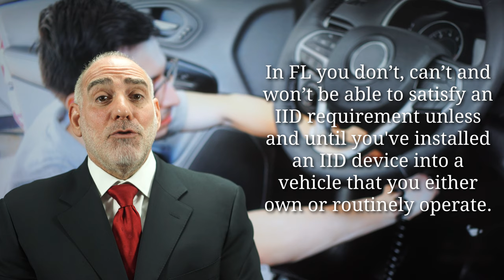308) If I don’t have a Car how do I get an Ignition Interlock Device / IID? HaberPA DUI Lawyer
Thanks for asking me “If I don’t have a Car how do I get an Ignition Interlock Device / IID?”  This is a very common and excellent question.

Let’s say you don’t own a car and you got arrested for DUI while you were driving someone else’s car, or maybe you were driving your own car but you totaled it and didn’t get a new one, or perhaps you sold your car after your DUI arrest...  In any circumstance like this, if you’re required to install an IID but you don’t have a car then how do you satisfy your Ignition Interlock Device requirement?

Some States have provisions for folks who neither own nor have access to a motor vehicle... but FL is NOT one of them.

“Q:  What if a customer does not own a vehicle?

In order to reinstate a driver license, the customer must have an IID installed in a vehicle that he/she owns and/or routinely operates. There is no reinstatement provision for people who do not own and/or routinely operate a vehicle.”

So, the unfortunate answer to this question - in FL anyhow - is that you don’t, can’t and won’t be able to satisfy your Ignition Interlock Device requirement in FL unless and until you have installed an IID device into a vehicle that you either own or routinely operate.  If you don’t have someone who will let you use their car or if you don’t rent or lease a car, then FL-DMV simply will not give you a license.

Unless and until FL law changes DMV doesn’t care that you neither own nor have access to a car and they won’t reinstate your DL unless and until you install an IID in some vehicle and secure a “P” restriction on your driver license indicating IID installation compliance.

Thank you for your question, I appreciate your having asked it and I invite you to ask me more. Remember, at HaberPA it’s all about reasonable doubt!

Miami Criminal Lawyer Attorney Miami Criminal Lawyer Attorney Miami Criminal Lawyer Attorney Miami Criminal Lawyer Attorney Miami DUI Lawyer Attorney Miami DUI Lawyer Attorney
Palm Beach DUI Lawyer Palm Beach DUI Lawyer Attorney
Ft Lauderdale Criminal Lawyer Ft Lauderdale Criminal Lawyer
Ft Lauderdale DUI Lawyer Ft Lauderdale DUI Lawyer